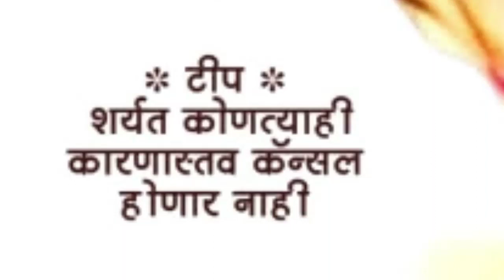मानकिवली बदलापूर चा शिवा व सरकार समरा ग्रुप मुरबाड समरा vs सुंदर ग्रुप वडकी चा सुंदर व ट्रॅक्टर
कै. राम दशरथ गडगे मानकिवली बदलापूर सरकार समरा ग्रुप तुळई कोरवला मुरबाड 🔥समरा🔥
 आणि
बाबु गाडगे मानकिवली बदलापूर यांचा 🔥शिवा🔥

 विरुद्ध गाडी
योगेश आबा साबळे व सुंदर ग्रुप वडकी यांचा 🔥सुंदर🔥
  आणि
 कै.नानू मुकादम पिंपळास भिवंडी मुकादम ट्रान्सपोर्ट यांचा ट्रॅक्टर

विजय गाडी :- समरा आणि शिवा. 🚩